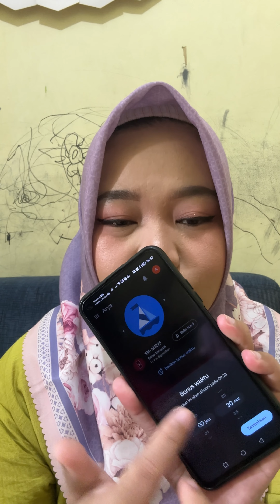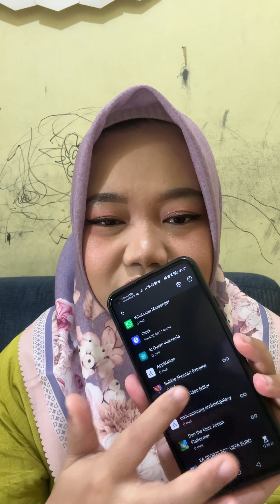CARA CEGAH ANAK KECANDUAN GADGET